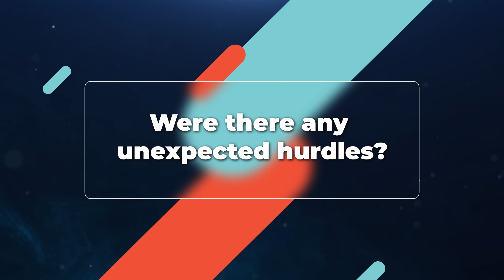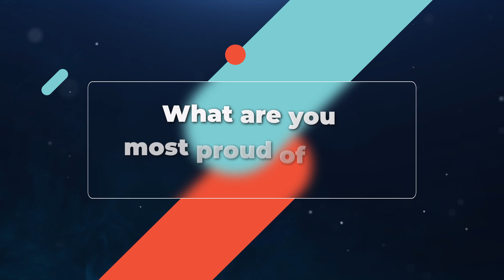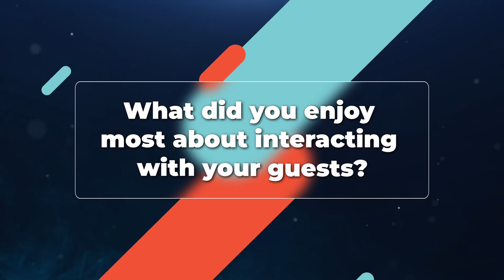Unfiltered Insights: Our Journey Through Season One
Join us for an unfiltered, behind-the-scenes look at Season One of The ZIZO Effect podcast. We dive into the biggest challenges we faced, from setting up the studio to managing performance anxiety, and share our favorite moments. Hear about the evolution of our podcasting skills, the unexpected hurdles we overcame, and our honest reflections on what we learned. Discover how we kept the energy high and what we're most proud of as we wrap up Season One and set the stage for an even more exciting Season Two.